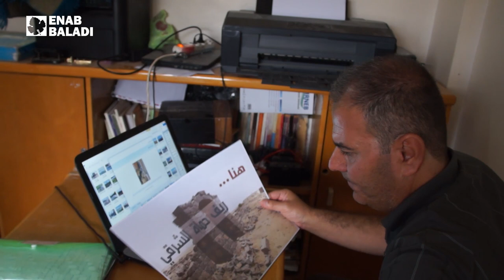التحضير لمظاهرات الشمال السوري بذكريات الثورة الأولى